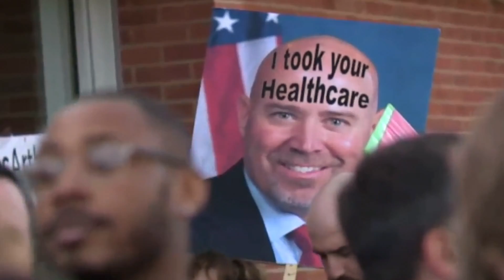Ady Barkan vs. Tom MacArthur Full Ad